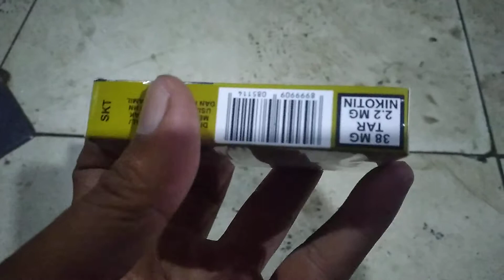Rokok sampoerna kretek isi 12 batang